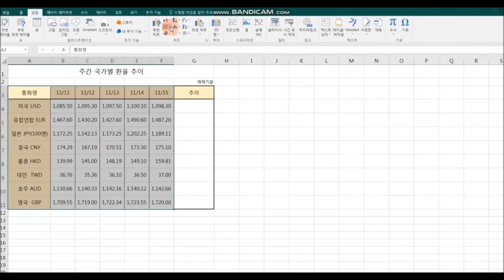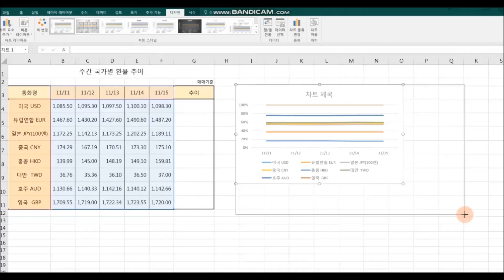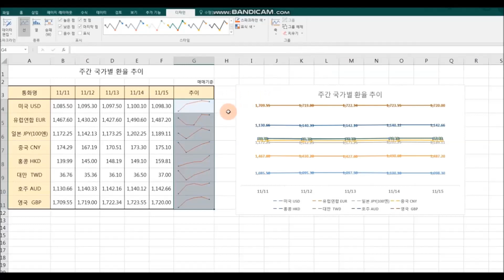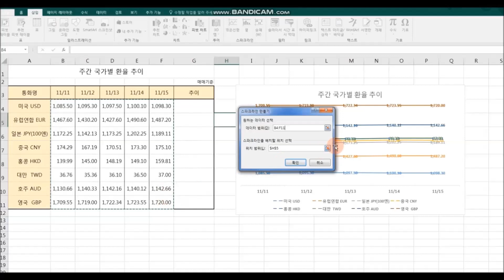엑셀 스파크라인, 데이터분석 쉬운 미니차트 만들기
꺽은선형, 열, 승패